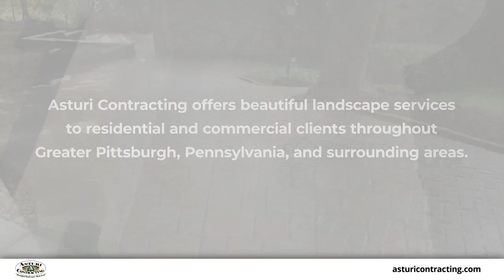Asturi Contracting Monroeville Pennsylvania 15146